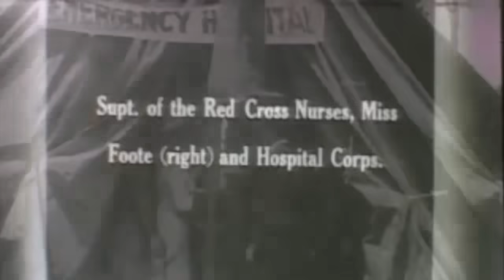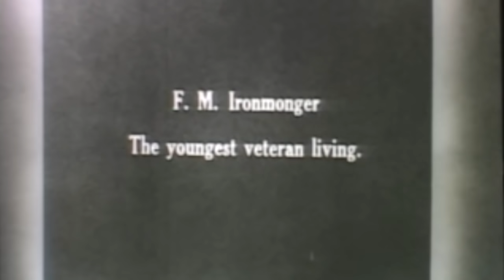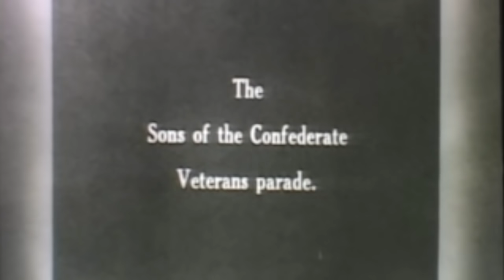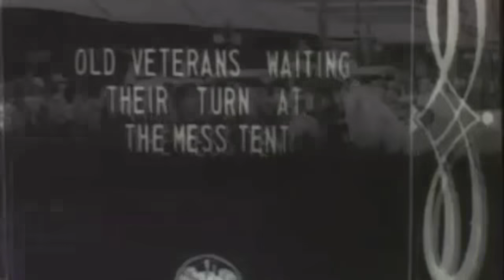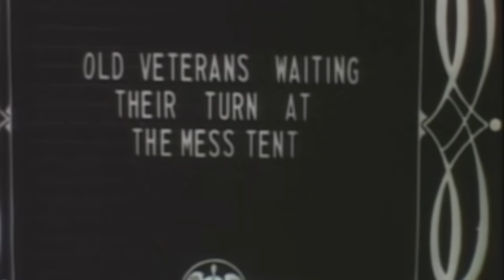40,000 Confederates Assembled at 1914 Veterans Convention (The Civil War Diaries S3E01)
The Civil War Diaries S3E1
On this season premiere of the Civil War Diaries we visit with the Confederate Veterans Convention of 1914 in Jacksonville Florida. 40,000 Confederate Veterans assembled.  Aging veterans dance to the music of two fiddlers and gather to the parade on foot, by horse, or in cars. Also shown are crowd scenes, general views of the camp with its tents, an emergency medical tent staffed by the Red Cross, and thousands of veterans dining together in a mess tent. Scenes from the Sons of
 Confederate Veterans Parade include marching bands, a passing electric street car, and the Forrest Cavalry of Tennessee, named after Confederate cavalry general Nathan Bedford Forrest. Also shown is  F.M. Iremonger, said to be the youngest living Confederate veteran.

For Music, and information on guided relic hunts, Visit my

Interested in learning more about the products I use in my videos or in getting one for yourself? I have provided direct links below to each product.

Brute Magnetics 880 LB Pull Round Countersunk Magnet

575 lb. Single sided Magnet w/rope
880 lb. Single Sided Magnet w/ rope
1200 lb. Single Sided Magnet with Rope